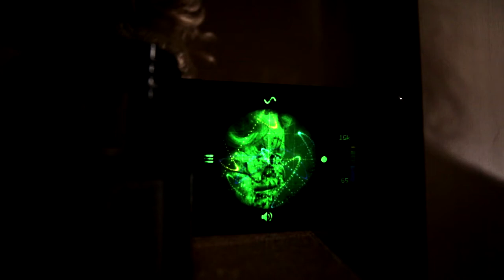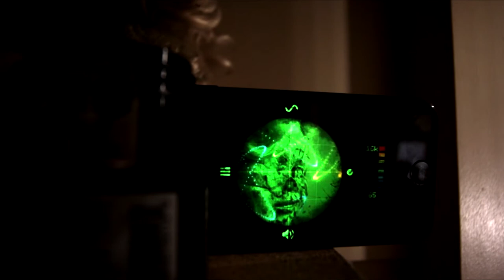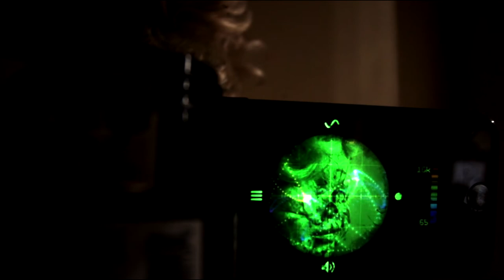K.L.B. - Slime Mold (Music Video)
Slime Mold🍄